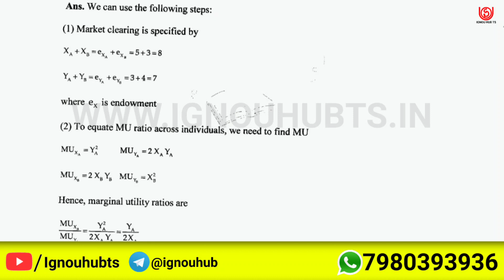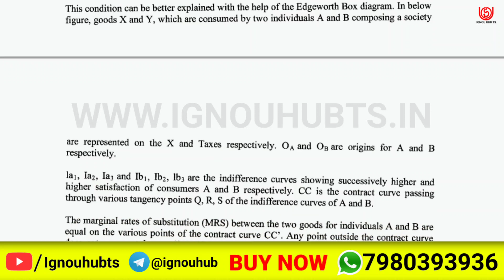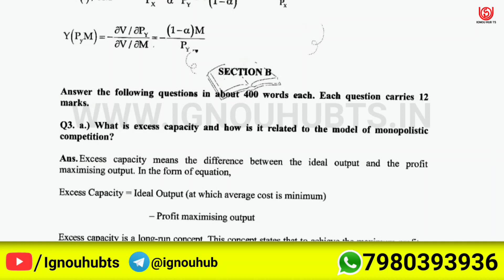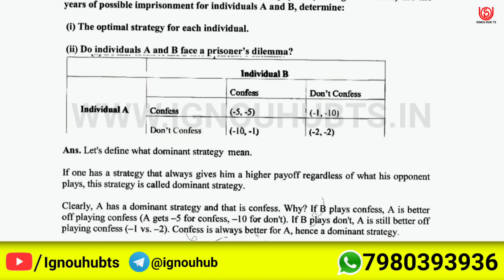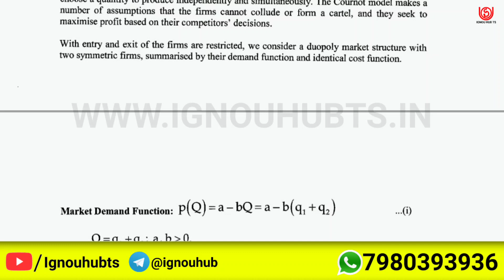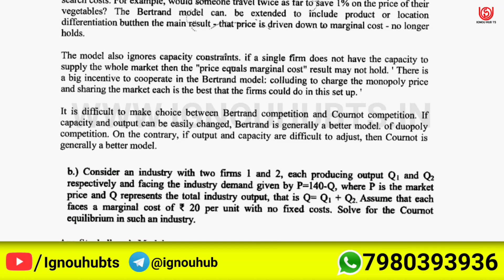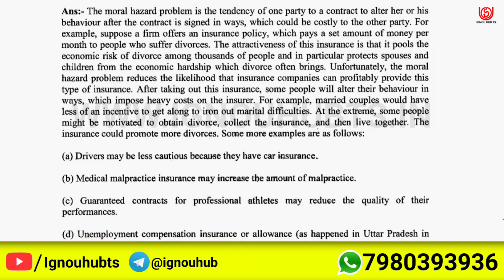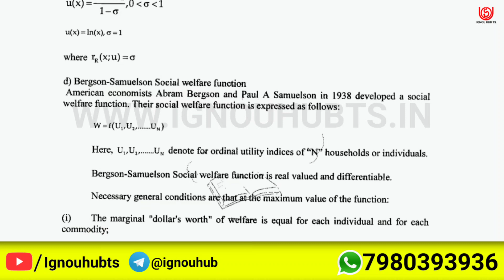MEC-001 Solved Assignment 2022-23 in English, MEC 1 Solved Assignment 2023, MEC 1 Assignment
You find MEC 1 Solved Assignment 2022-23, MEC 1 Solved Assignment and you can download PDF it very easily, then follow the given steps to download, IGNOU solved assignment.

Your Questions: -
IGNOU Solved assignment MEC 1 |
MEC 1 solved assignment pdf |
MEC 1 solve pdf |
MEC 1 solve assignment English pdf |
MEC-001 solved assignment 2022-23 in English | MEC-001 solved assignment 2023 |
MEC-001 assignment question paper 2022-23 | ignou solved assignment |